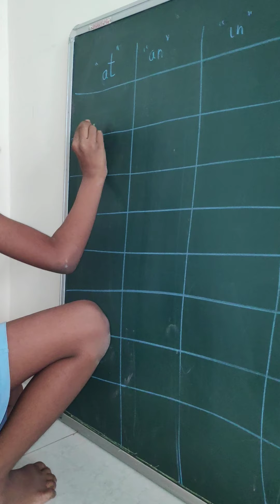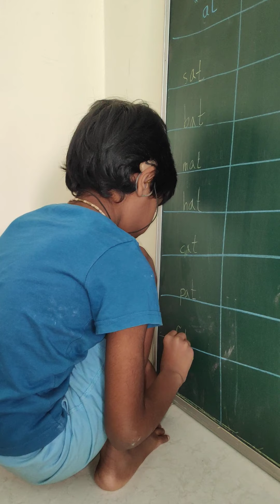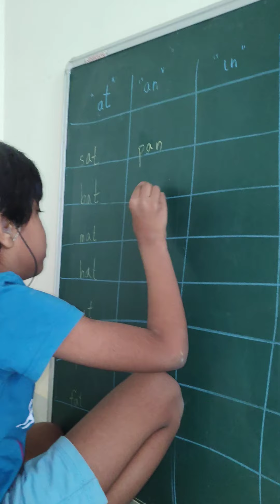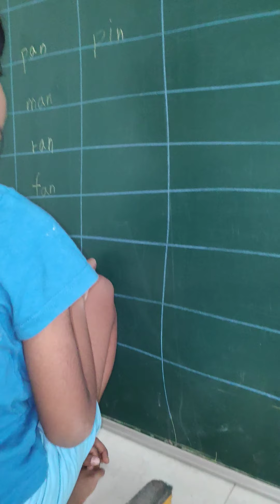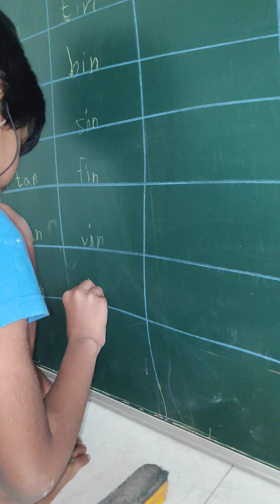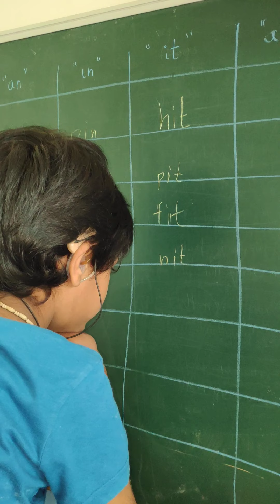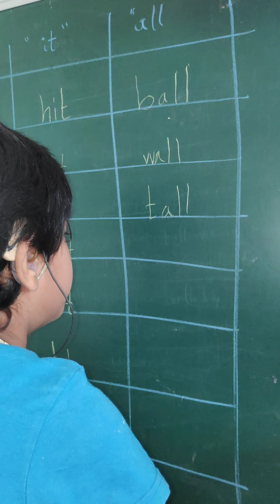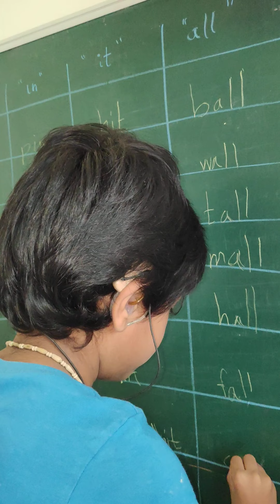Three Letter Words Dictation (Conditioning)